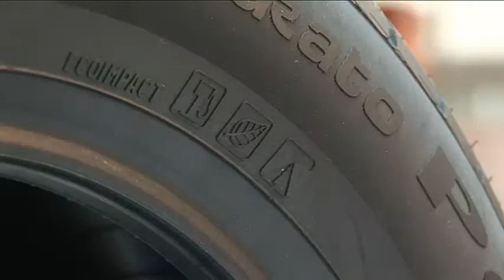Il nuovo Cinturato sorride all'ambiente - Pirelli